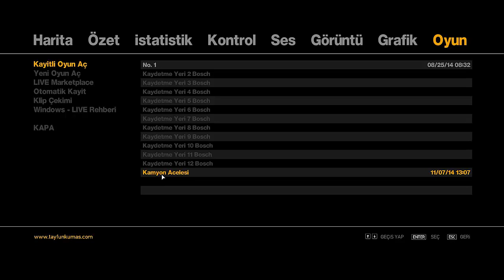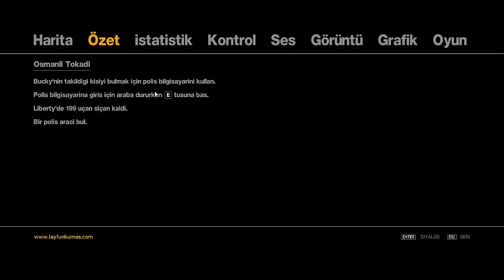GTA IV Bölüm 28- OSMANLI TOKADI